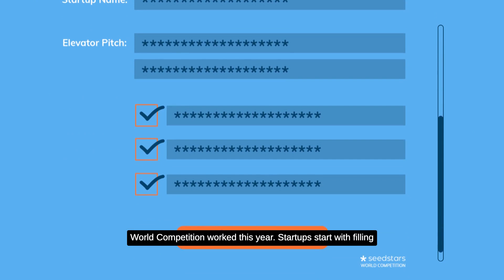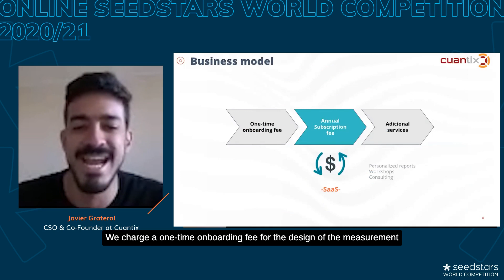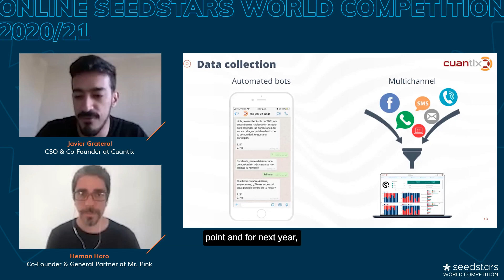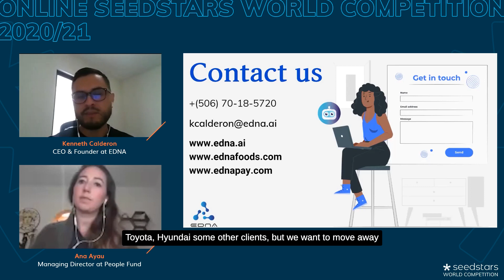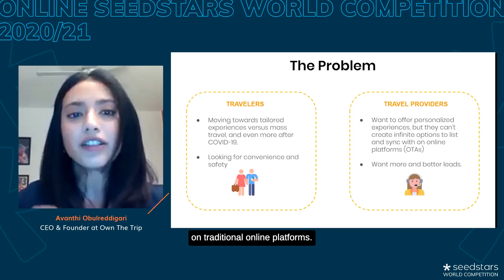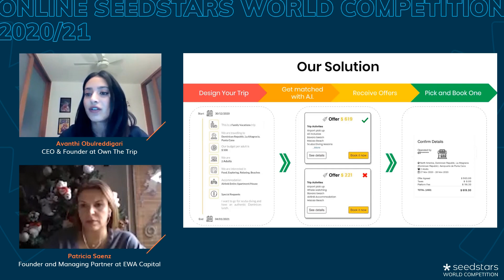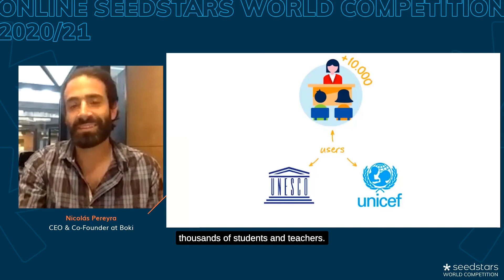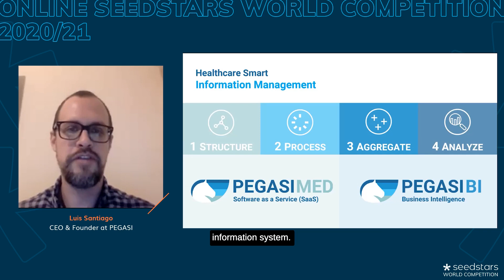LATAM Episode #1 Online Seedstars World Competition 2020/21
Entrepreneurship has been rising in Latin America in the past years and we are here to confirm it. Watch now the LATAM Regional Stage Episode 1 and find out who is the startup that will advance into the Regional Final. You will hear 5 amazing pitches from Chile, Costa Rica, Dominican Republic, Uruguay, and Venezuela.

Timecodes
0:00 Intro
0:52 Steps of the Selection Process
1:37 Jury members
2:06 Partners
2:27 CUANTIX from Chile
5:38 EDNA from Costa Rica
9:33 Own the Trip from the Dominican Republic
13:20 Boki from Uruguay
16:39 PEGASI from Venezuela
20:57 Evaluation
22:28 Winner Announcement